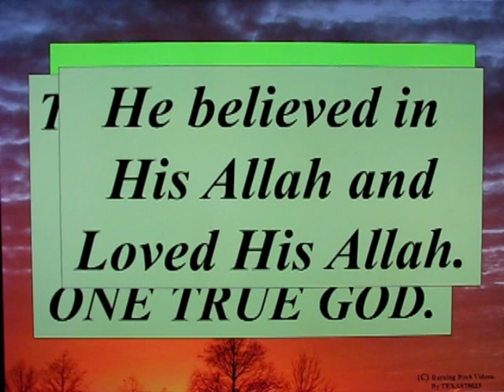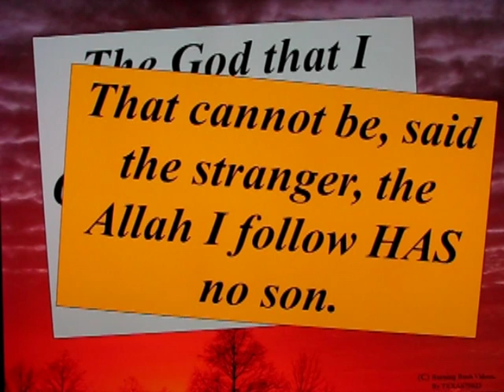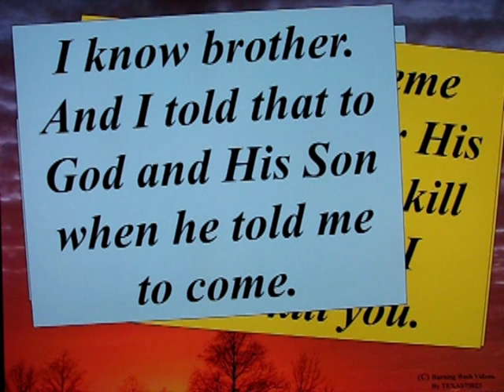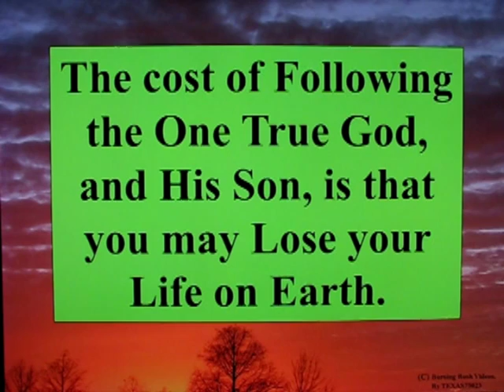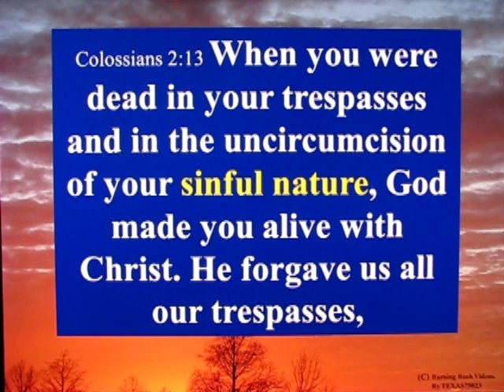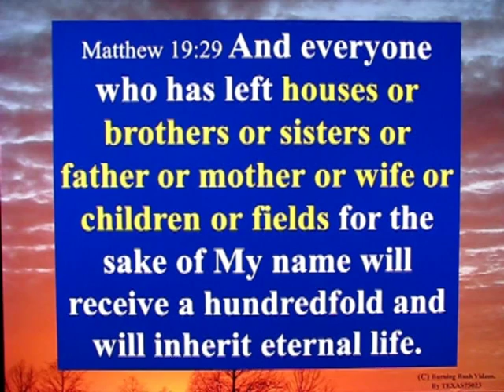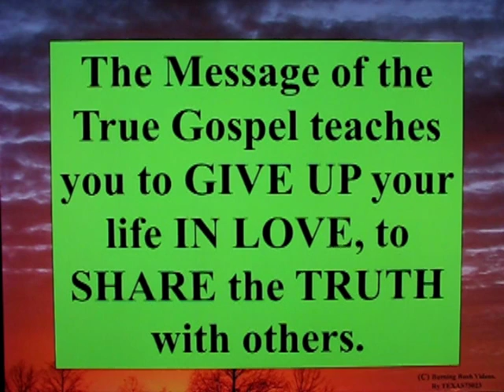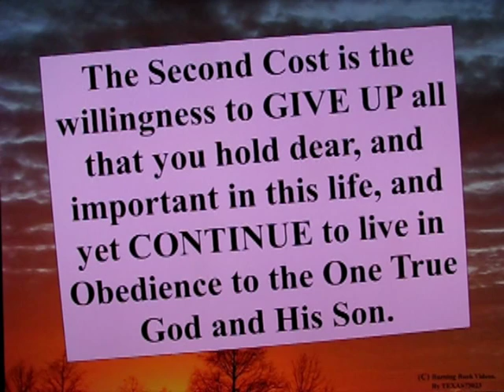The Parable of the Two Costs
What are the TWO COSTS ?  Are you Willing to PAY THEM ?
Matthew 10:39
Matthew 16:39
John 12:25
Revelation 12:11
Colossians 2:13-15
Revelation 1:18
Matthew 19:29
Mark 10:29-30